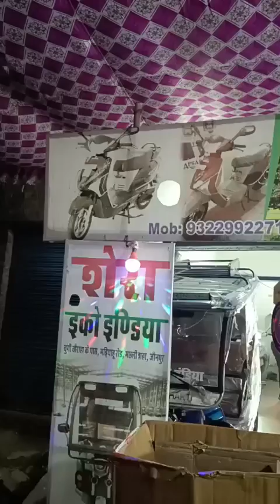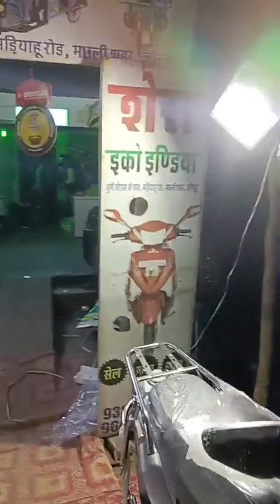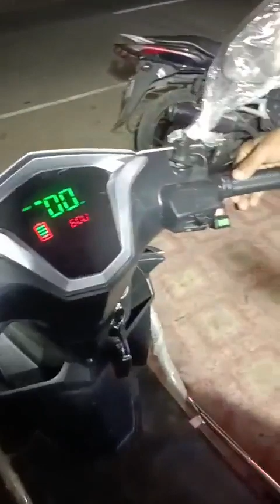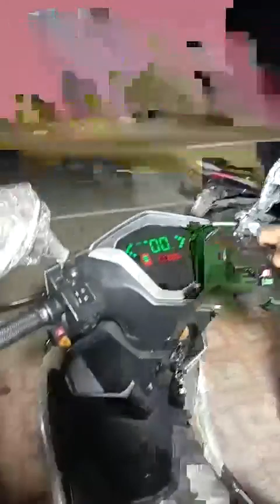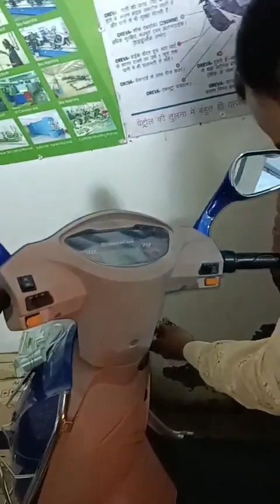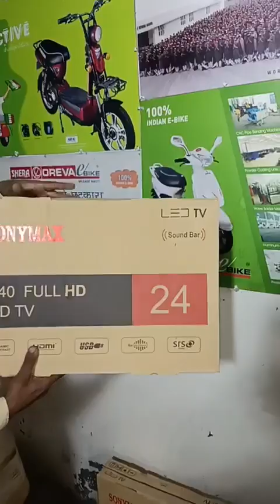e bike/ lene par LED TV free, Shera eco india show room MachliShahar।rahat24newsjaunpur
*एलईडी टीवी, ⛑️ हेलमेट , दीवाल घड़ी आदि उपहार दिए जा रहे हैं?*
*जल्दी करे कही देर ना हो जाए।*

प्रो सद्दाम ने बताया हमारे यहां पर ई बाइक ई रिक्शा उचित मूल्य पर उपलब्ध है।

जिसमें ई बाइक एक बार चार्ज करने पर 200 किलोमीटर तक चलाया जा सकता है।

और ई बाइक की खासियत ये भी है लाइसेंस नहीं ,पेट्रोल नहीं, गेयर नहीं रजिस्ट्रेशन नहीं इस बाइक को लेकर पर्यावरण को प्रदूषित होने से बचाया जा सकता है।

ई-रिक्शा एक बार चार्ज करने पर 100 से 130 किलोमीटर तक चलेगा, आकर्षक रंगों में उपलब्ध है और उचित मूल्य पर उपलब्ध है।
पता शेरा ईको इंडिया शोरूम मछली शहर कृपा शंकर नगर वार्ड मडियाहू रोड चुंगी चौराहा मछली शहर जौनपुर मोबाइल नंबर
 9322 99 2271 दूसरा मोबाइल नंबर 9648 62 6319 है
*Rahat 24 news Jaunpur*